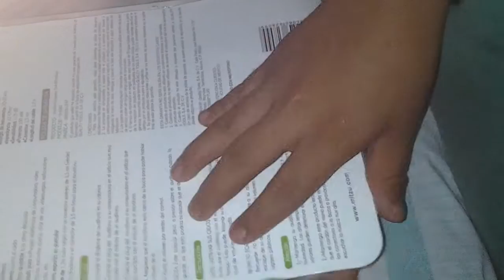UBOXING DE AUDIFONOS CON MICROFONOS